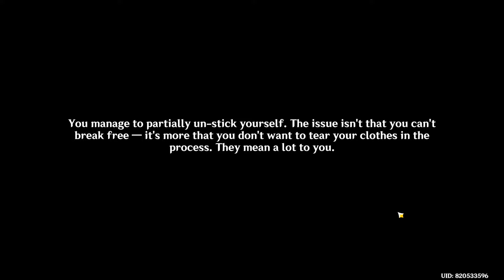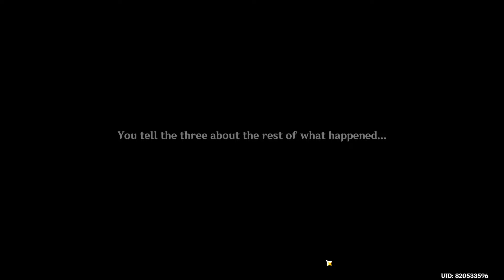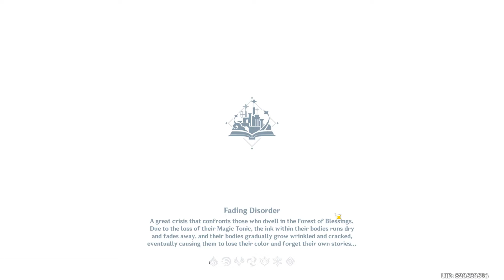All Simulanka World Quests Part 2 Genshin Impact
All Simulanka World Quests Part 2 Genshin Impact. You can complete Genshin Impact All Simulanka World Quests following this video guide.
00:00 Narration Footnotes
25:00 Text's Coda
26:25 Owl Musician
32:20 Flying Hatter
Genshin Impact 4.8 is a free-to-play action role-playing game developed by miHoYo.